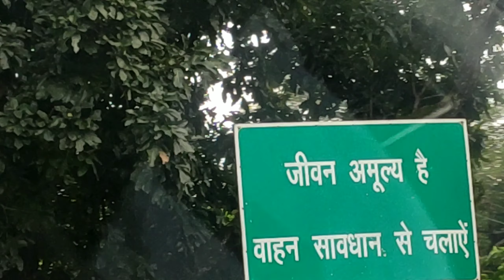Dohakatu || The unexplored place of jharkhand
Hello ji,
Hope you liked this video Dohakatu, Unexplored place of jharkhand.

Boya by M1 mic (Vlogging mic)

BM800 (Podcast mic)

kotion each gs130(Gaming mic)

good tripod
Best tripod

Morning vlog
Mamohna vlog
Ramgarh jharkhand